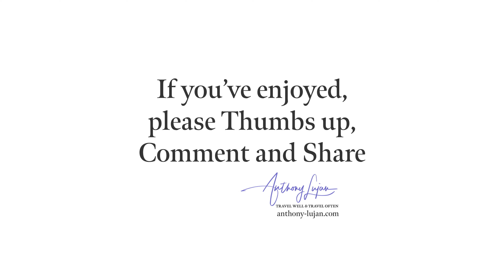Sapphire-spangled Emerald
Chionomesa lactea
Status - Least Concern